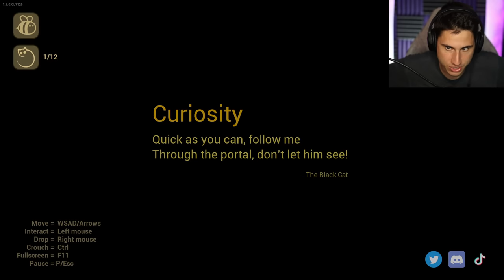The Baby In Yellow BIG NEW UPDATE!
The Baby In Yellow Big New Update | The Frustrated Gamer Baby in Yellow update is here! New Baby in yellow black cat update now has a robot and lots of other new puzzles! Let's play The baby in yellow gameplay with The Frustrated Gamer!